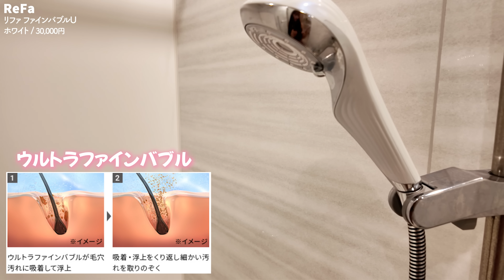【最新版】高いけど買う価値アリ‼️美肌人生に欠かせないスキンケア8選大紹介♡♡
参考にしてみてね♡
00:00 オープニング
00:58 アイテム1つめ
03:32 アイテム2つめ
04:45 アイテム3~5つめ
08:10 アイテム6つめ
10:14 アイテム7つめ
12:44 アイテム8つめ

🖤月額制オンラインコミュニティ『えみ姉の保健室』
自分をもっと好きになる場所。えみ姉にマンツーマンで相談できたり、好きなことやお悩みを通じて会員同士も繋がれるよ！

🖤えみ姉スタイルブック
『ありのままの自分を愛して生きると人生めっちゃ楽しくなるよ』
Amazon1位❣️自己肯定感爆増。読むともっと生きるの楽しくなる本